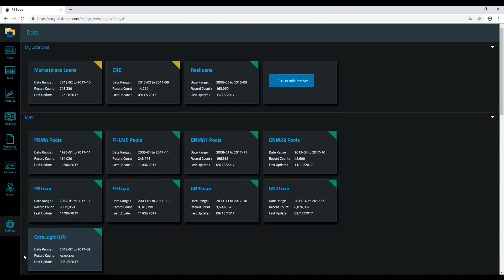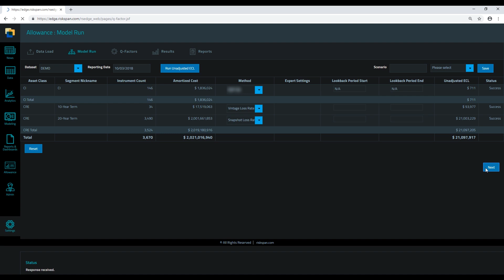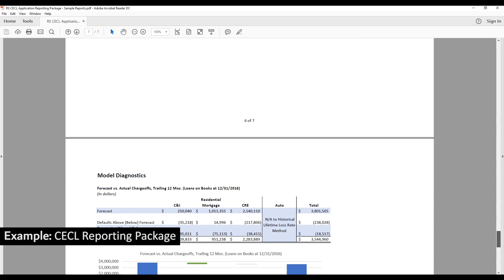Risk-as-a-Service: Allowance Suite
RiskSpan Director, David Andrukonis, talks about RiskSpan's deep experience in the core disciplines the new accounting standard (CECL) demands, such as life-of-asset credit forecasting, and how we have transferred our experience into a comprehensive, cloud native CECL application.